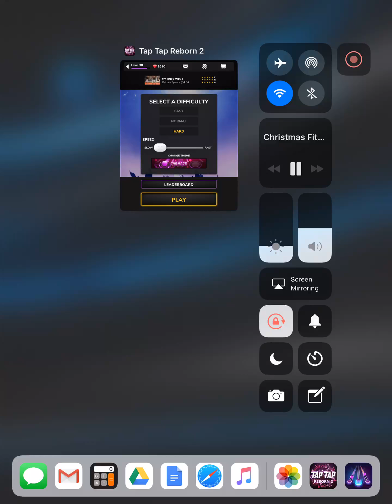Tap Tap Reborn 2 - My Only Wish 100% FC (Hard)